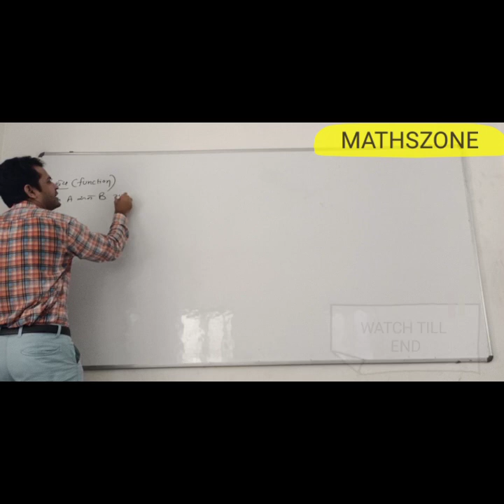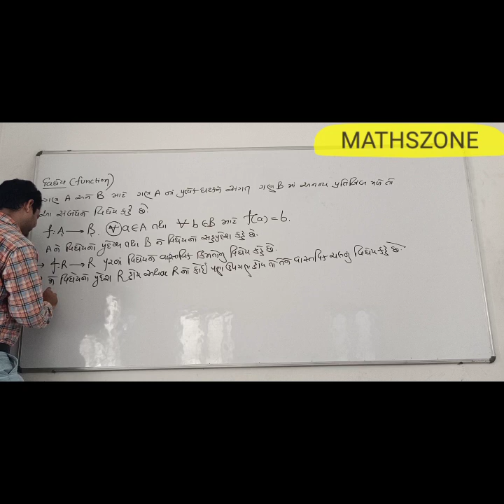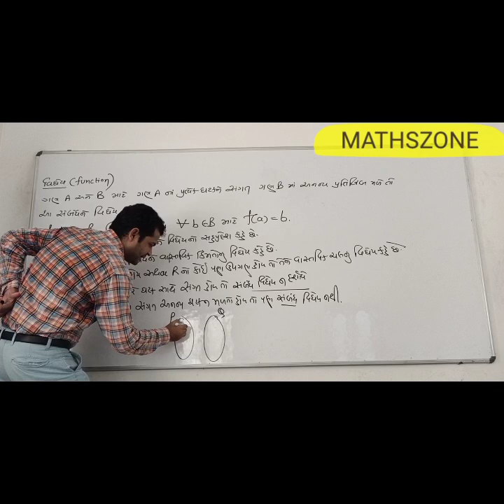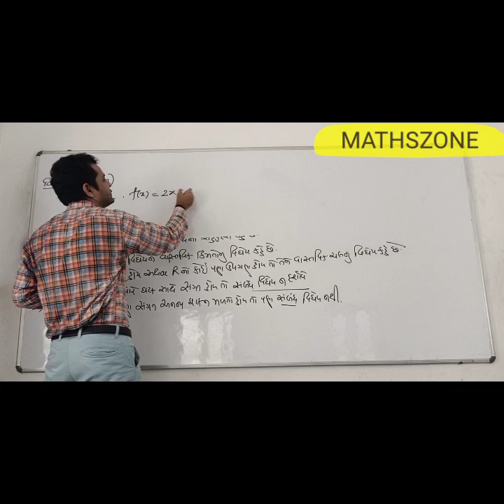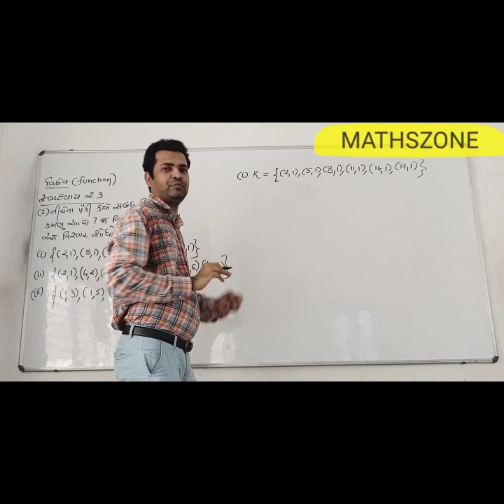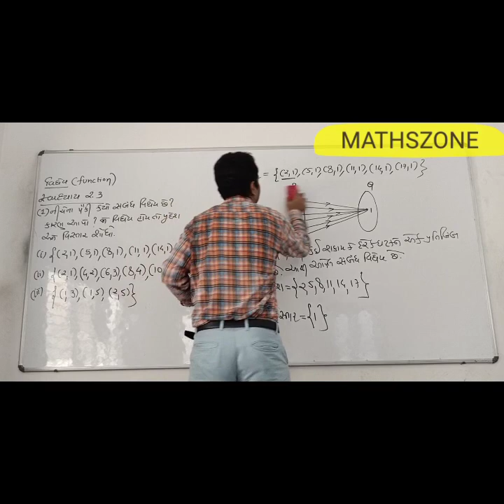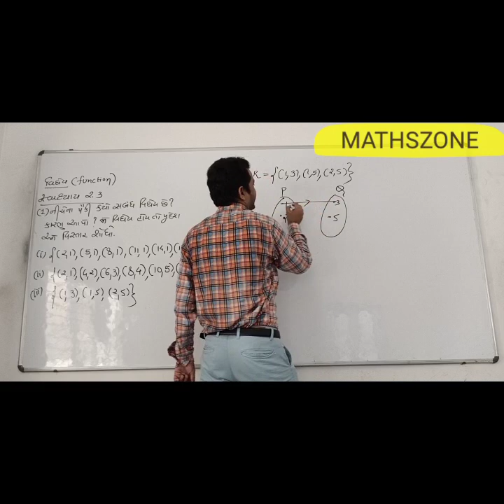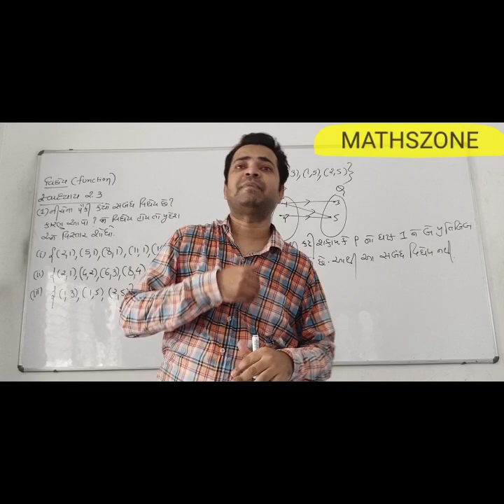Relation and Function (સંબંધ અને વિધેય . ) lecture 6 by Yogesh Sir Maths Zone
Relation and function lecture no 6 by yogesh sir mathszone

Topic     : Relation and Function (વિધેય અને સંબંધ) lecture 6 by Yogesh Sir Maths Zone
Subject   : Maths
Channel   : Maths Zone
Sir        : Yogesh Shah
Language   : Gujarati

Maths is magic you have to just believe in it.